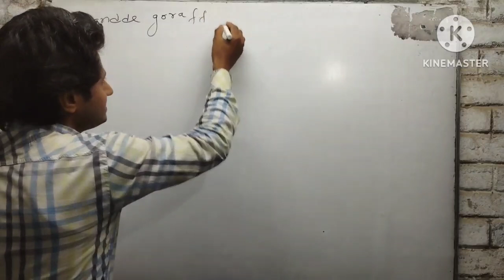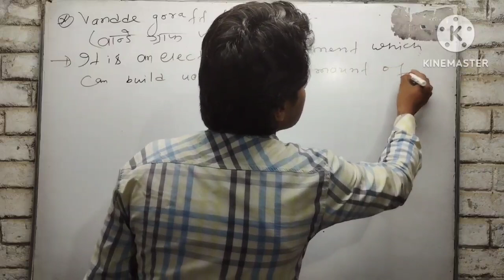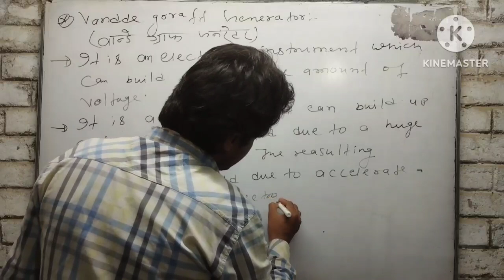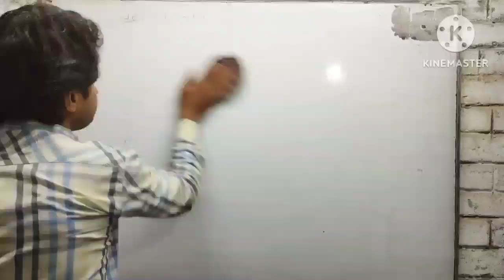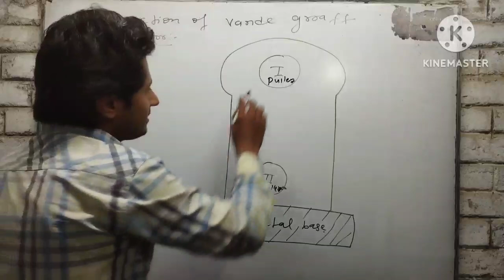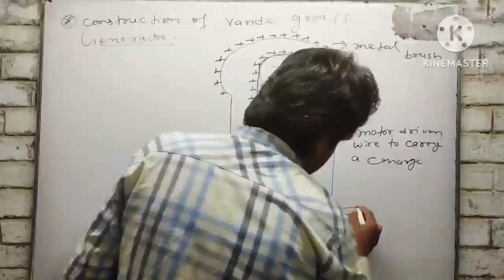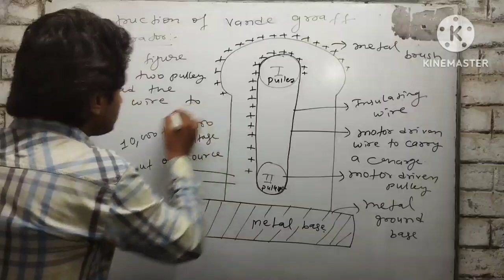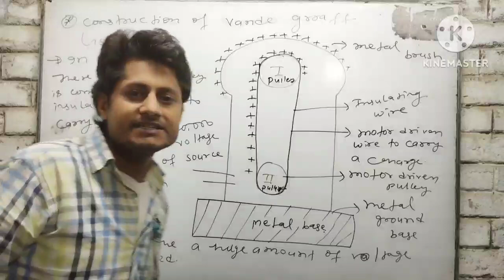Vande Graff Generator